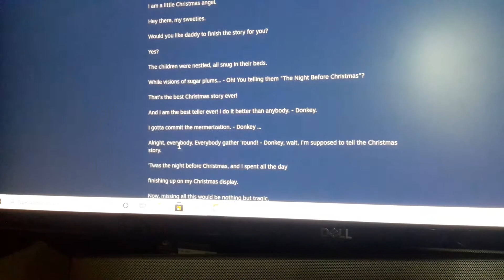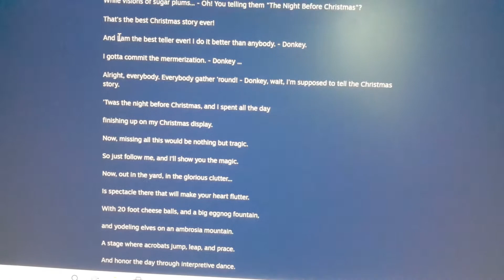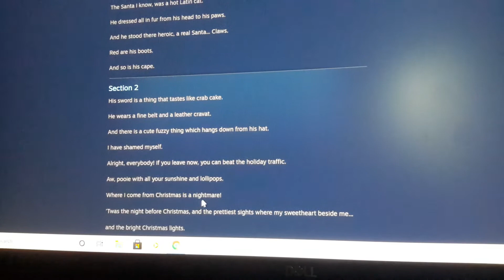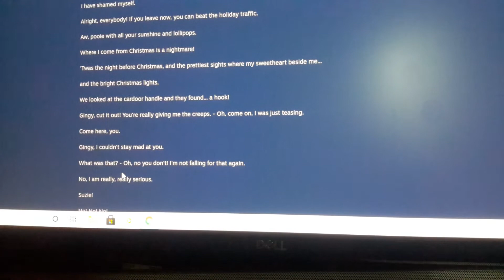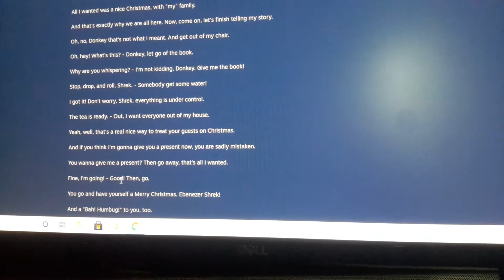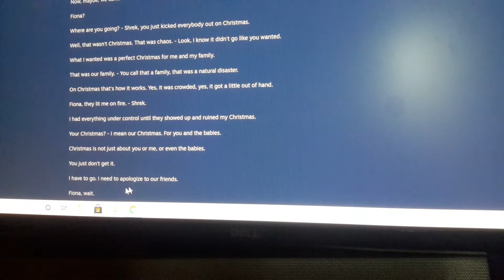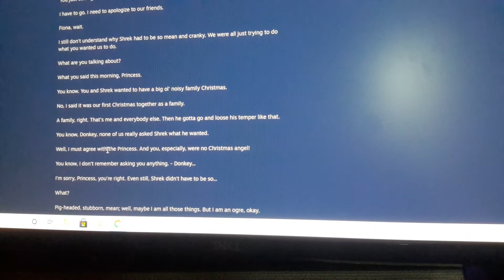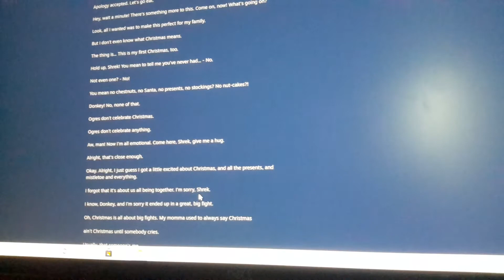Mark Llobell read shrek the halls transcript steam community part 2